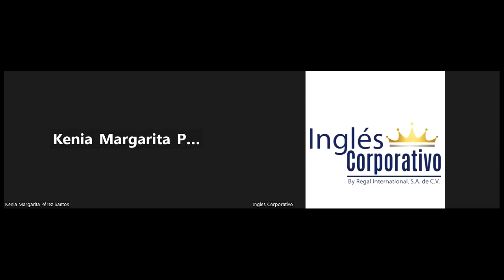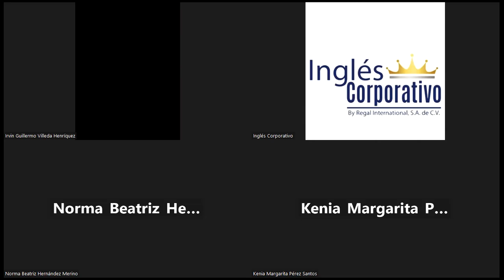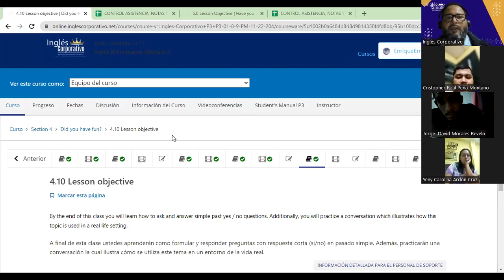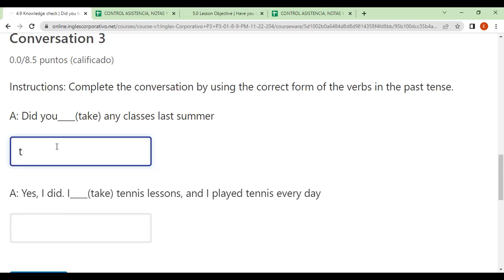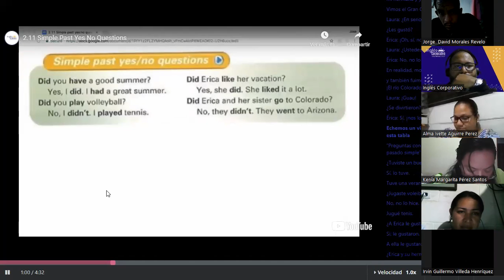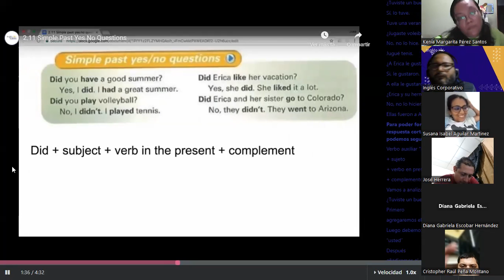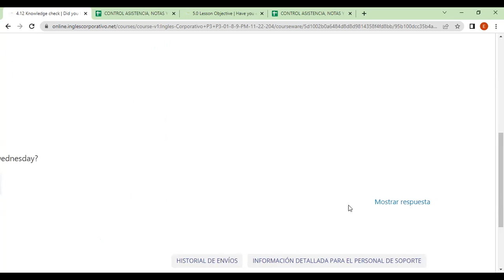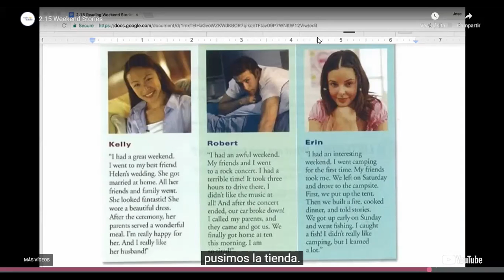Inglés Corporativo-FECHA- 1-12-2022 TEMA: Ask And Answer Simple Past Yes / No Questions